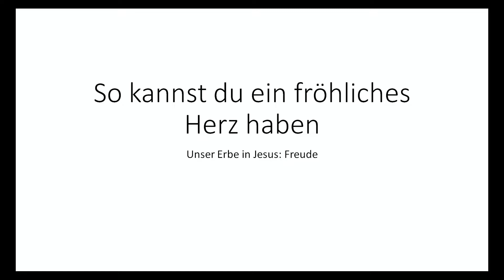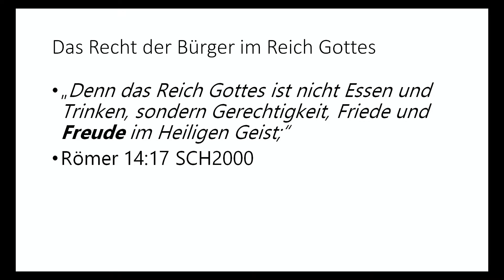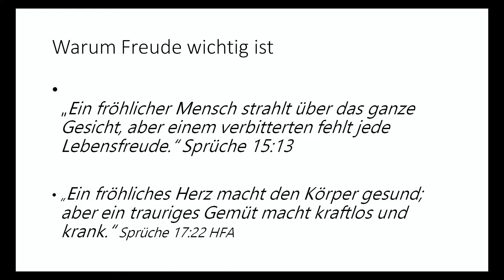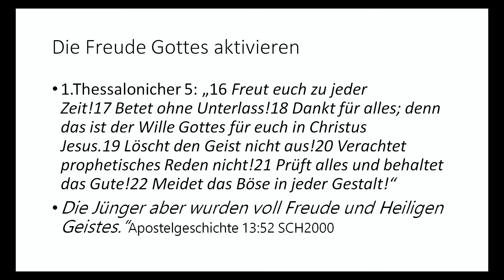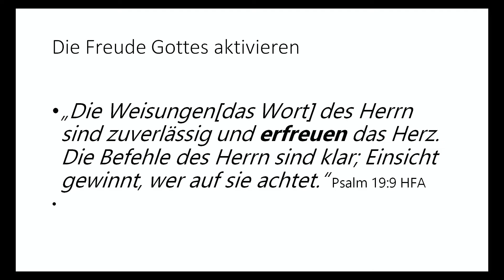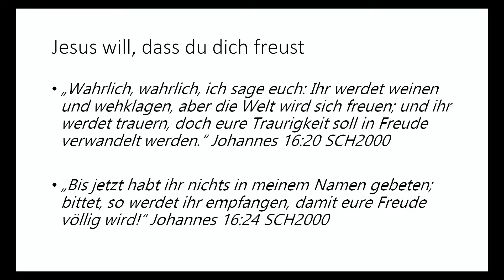So kannst du ein fröhliches Herz haben | Antoine Boué